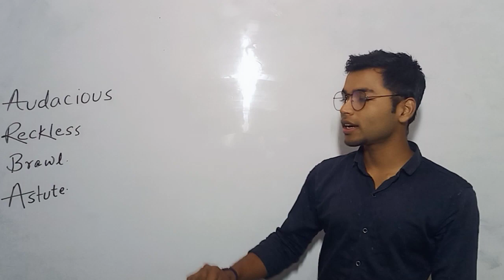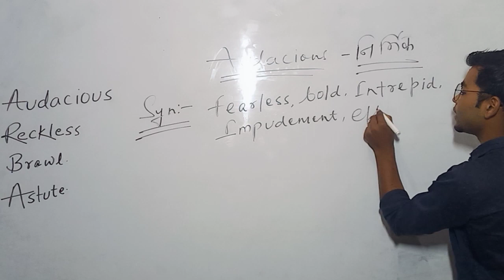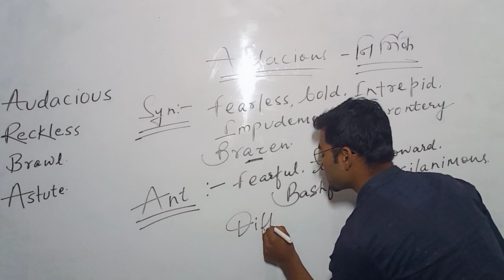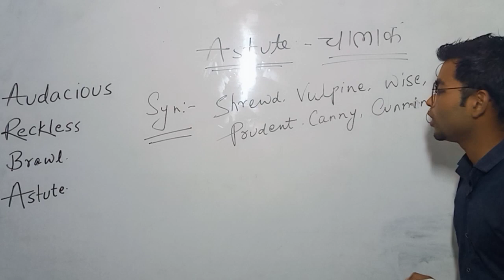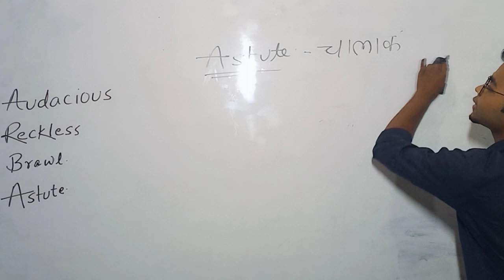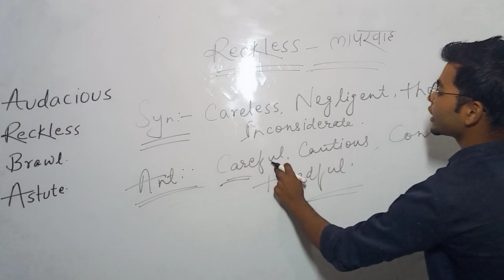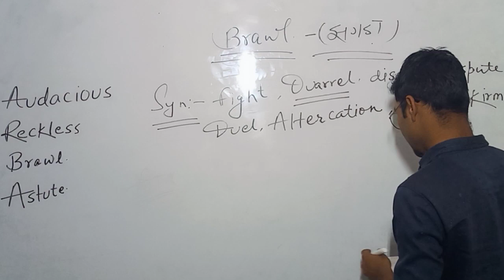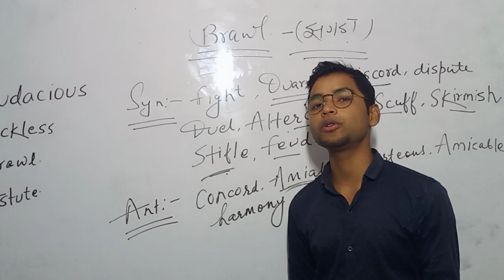English Vocab (PART - 6 ) By - Akhil Sir , # BHU ,# AU ,SSC ,Air Force,# JNU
BHU PATHSHALA

1- TO GIVE BASIC TENDS TO DEEP INFORMATION OF ALL
2- For DAILY  Current Affairs
3- Prepration for Admission in BHU ,ALLAHABAD  ,JNU and AMU
4- Prepration for AIR FORCE (X & Y ) .
5 -Prepration for ssc (MATHEMATICS ,GK/GS ,  REASING, HISTORY
     POLITY ,GEOGRAPHY , ENGLISH )
6- MOTIVATION / CAREER COUNSELLING
7- BLOG / HISTORICAL PLACE